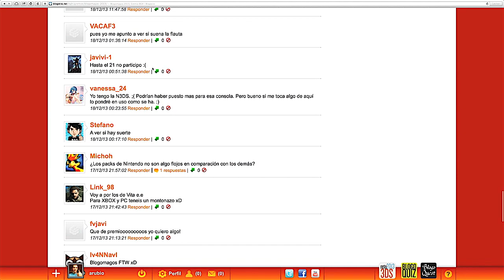Tráiler Blogomagos 2013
Los Blogomagos están de vuelta en la Red Blogocio por segundo año consecutivo. Desde el 19 de diciembre hasta el 7 de enero hay alrededor de 130 premios para sortear diariamente entre todos los usuarios.

Podéis leer el resto de la información así como las bases de participación en: